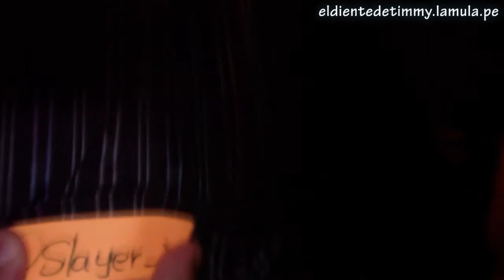Tuiterton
Voten x mi vlog y no se olviden de confirmar su voto (la confirmacion les llegara a su correo) // Participando en el concurso "20 Blogs Peruanos"

La presentacion y opiniones de algunos tuiteros que nos reunimos en la III Tuiterton que se realizo el sabado 24 en el Barranco Bar.